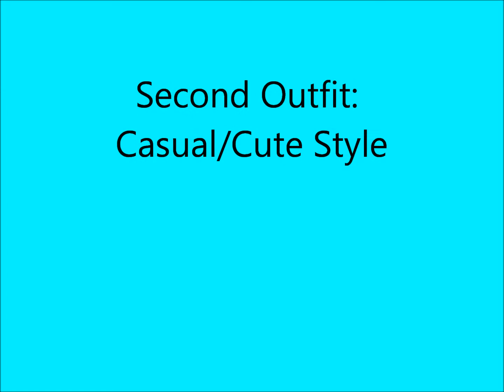♥3 WAYS STYLING: MINT BODYCON SKIRT♥ Color Blocking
I am in Love with the color "Mint" it's a subtle color that can be paired with mostly pastel colors perfect for the Spring-Summer fun. I incorporated my style and ways to style this whether its for a night out or a casual day out.
Skirt: Macys
White Lace insert shirt: Macys
White Sleevless Shirt: H&M
Multi-colored Sleeveless shirt: H&M
Nude Pumps: Mandee
Coral Peep Toe Pumps: Charlotte Russe
Bag: Urban Outfitters
Thank you and be blessed..:)
Best Color Blocking Outfit